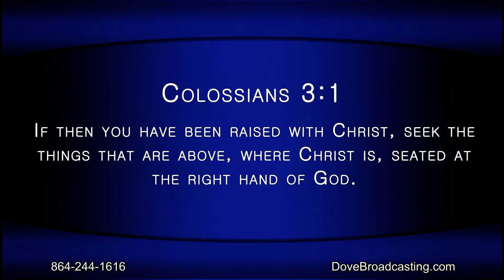Nite Line 5/19/2020 HR-2, The Melodyaires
On Nite Line this evening, Pastor George Moore welcomes Pastor Michael Owens of Sawmills, North Carolina to discuss his ministry. This program features music from The Melodyaires.